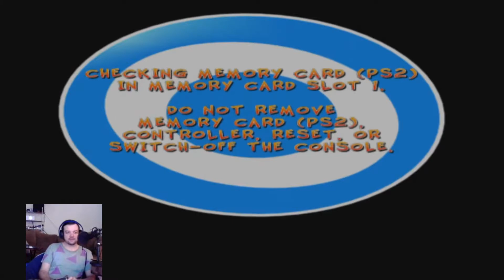Crash Twinsanity N Sanity Island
This is the best game ever made! Crash Twinsanity is AMAZING! 10/10 music!! You have to play this game and there should definitely be a remake! Welcome to the Crash Twinsanity Let's Play Part 1.